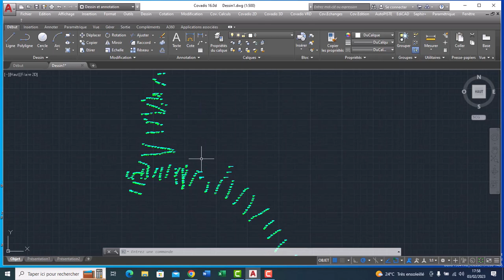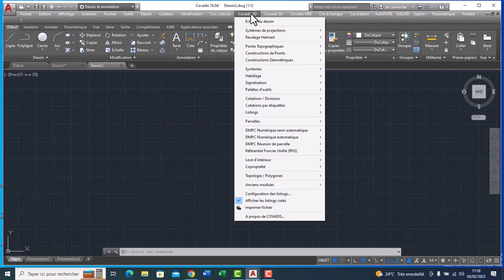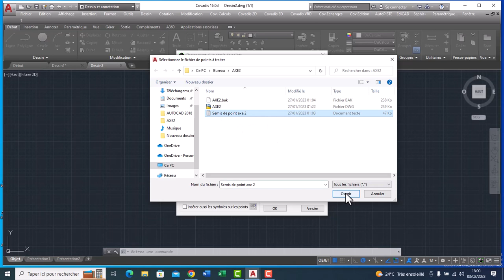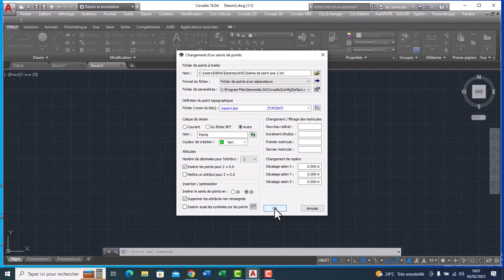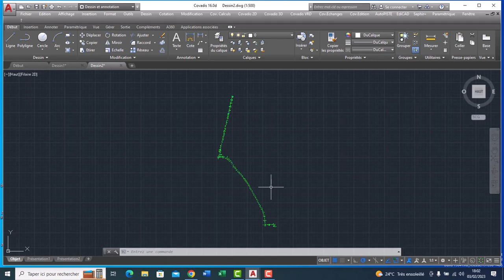COVADIS_COMMENT IMPORTER LES SEMIS DE POINTS D'UN LEVES TOPOGRAPHIQUE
Nous allons voir dans ce tutoriel l'importation de semis de points dans Covadis.
Par définition, le semis de point est un ensemble de points levés par leur coordonnées X, Y, Z sur le terrain.
Ces levés vont nous permettre de générer le Modèle Numérique de Terrain ou MNT.
Amer la vidéo et partager la si elle plait !
Vos commentaires pour nous permettre d'améliorer ce que nous faisons seront les bienvenus